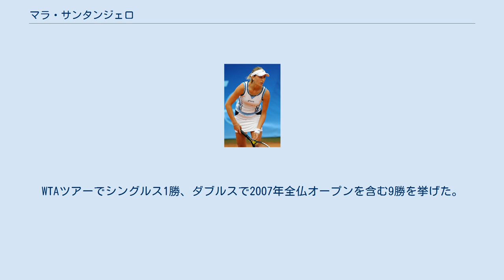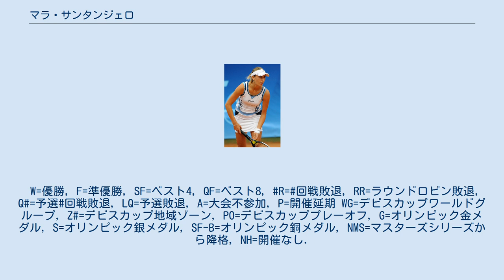マラ・サンタンジェロ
マラ・サンタンジェロ（Mara Santangelo, 1981年6月28日 - ）は、イタリア・ラティーナ出身の女子プロテニス選手。
2007年の全仏オープン女子ダブルス部門で、オーストラリアのアリシア・モリクとペアを組んで初優勝を飾り、イタリア人の女子テニス選手として史上2人目の4大大会優勝者になった。
WTAツアーでシングルス1勝、ダブルスで2007年全仏オープンを含む9勝を挙げた。
 9歳からテニスを始め、1998年にプロ入り。
サンタンジェロは2003年全豪オープンから4大大会の予選会に出場し始め、同年の全米オープンで本戦に初出場した。
2004年全豪オープンで、サンタンジェロは予選3試合を勝ち抜いた後、本戦でもジュスティーヌ・エナン＝アーデンとの4回戦まで進出した。
2005年から女子テニス国別対抗戦・フェドカップのイタリア代表選手に選出される。
2006年2月、サンタンジェロはインド・バンガロール大会の決勝でエレナ・コスタニッチ（クロアチア）を 3-6, 7-6, 6-3 で破り、女子ツアーのシングルスで初優勝を果たした。
この年、フェドカップのイタリア・チームが初優勝を達成する。
サンタンジェロはフェド杯初優勝にも大きく貢献し、9月16日-17日にベルギーと対戦した決勝でも、シングルス1試合に勝利を収めた。
 2007年に入ると、サンタンジェロはダブルスで成績を伸ばし、全仏オープンを迎える前に3つの大会で優勝した。
パートナーはそれぞれ異なり、ニコル・プラット、カタリナ・スレボトニク、ナタリー・ドシーと組んでタイトルを取った。
全仏オープンでは、サンタンジェロはアリシア・モリクとペアを組み、第17シードから勝ち進んだ。
サンタンジェロとモリクは、準決勝で第2シードのリーゼル・フーバー&カーラ・ブラック組を 6-3, 3-6, 6-3 のフルセットで破り、初進出の決勝で杉山愛&カタリナ・スレボトニク組を 7-6, 6-4 で破って優勝した。
こうして、マラ・サンタンジェロはイタリア人の女子テニス選手として史上初の4大大会女子ダブルス部門を制覇した選手になった。
イタリア人女性による4大大会優勝は、1986年全米オープンの混合ダブルスで優勝したラファエラ・レジ以来、21年ぶり2人目の快挙となる。
 全仏ダブルス優勝の後、サンタンジェロは左足の故障に悩み、2007年10月のオーストリア・リンツ大会から7ヶ月の戦線離脱を経験した。
2008年5月、地元開催トーナメントのローマ・マスターズから復帰を果たし、8月の北京五輪にもイタリア代表選手として出場した。
2009年全豪オープンで、サンタンジェロはナタリー・ドシー（フランス）とペアを組み、久々の4大大会女子ダブルス準決勝に進出したが、杉山愛とダニエラ・ハンチュコバの組に 4-6, 3-6 で敗れた。
 サンタンジェロは日本の「東レ パン・パシフィック・オープン・テニストーナメント」にも、2006年・2007年の2年連続で出場している。
2006年の大会では、ニコル・プラットとのダブルスでベスト4進出があった。
 サンタンジェロは2010年5月にローマの下部大会に出場したのが最後になり、2011年1月28日に現役引退を発表した。